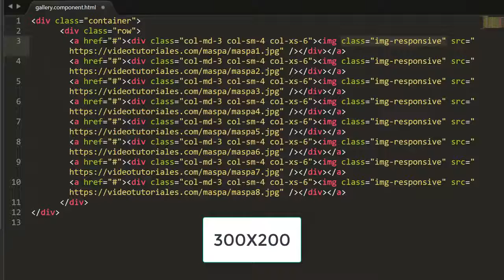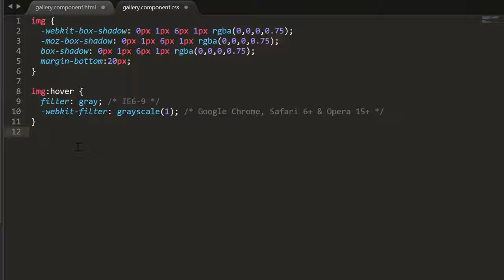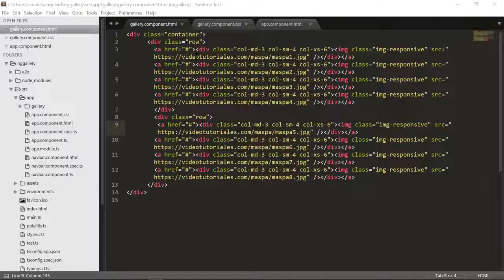07 Curso Angular 4 Primera Versión Galería